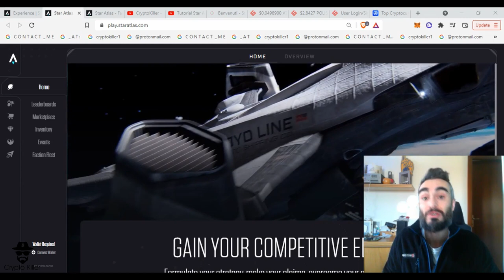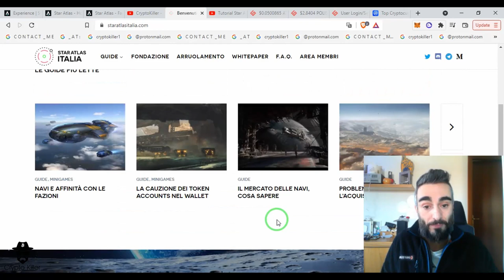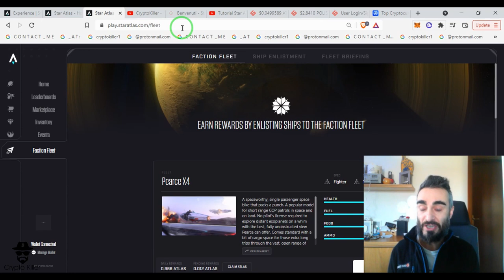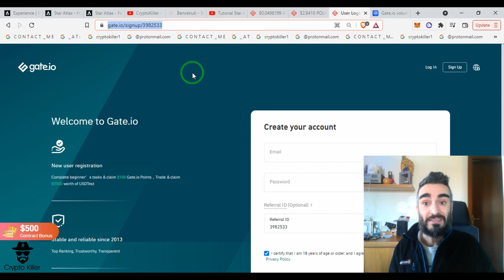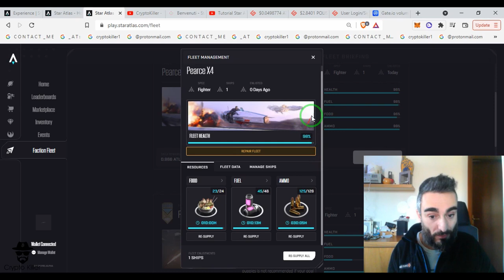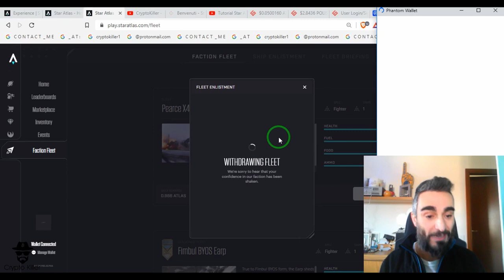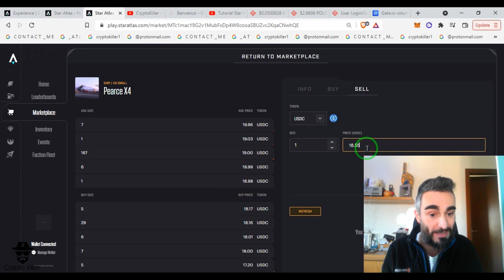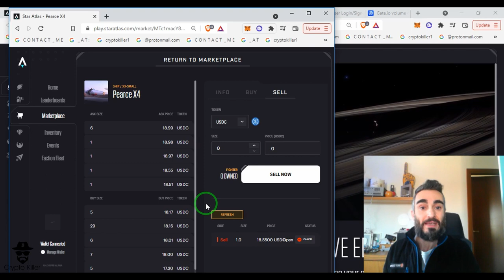Tutorial Star Atlas #3 FAQ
Domande Frequenti: occhio agli SCAM, come acquistare token POLIS e ATLAS, come togliere dallo stake una nave e come venderla, gilda SA Italia!
YAP (10€ gratis alla prima ricarica)
(analisi mercato crypto a 360°: prezzi - gruppi telegram - new listing)